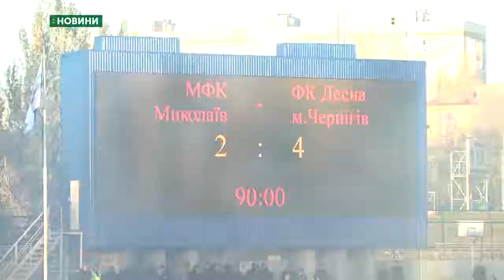МФК «Миколаїв» поступився чернігівській команді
Муніципальний футбольний клуб «Миколаїв» вперше зіграв на оновленому газоні Центрального стадіону «Евіс» проти чернігівської «Десни». Команда Юрія Чауса  в 1/8 фіналу Кубка України поступилася команді з Прем’єр-ліги.